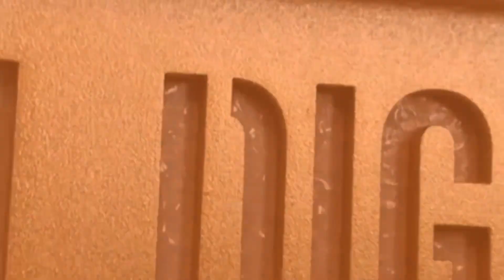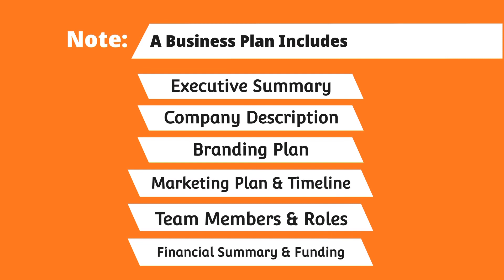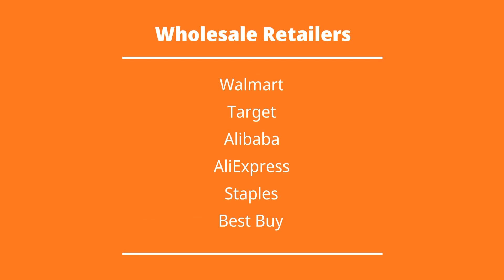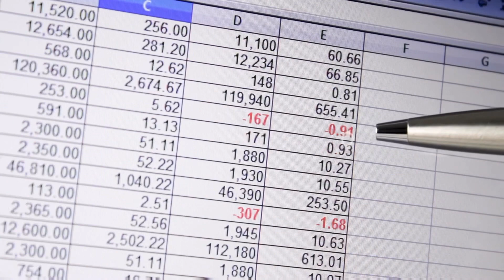How I Started my Business at 21 | Start a Business in 2023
This video is telling you the steps I took when I was 21, to start my business.

Starting your first business isn’t always easy because a lot of times you have to do the research yourself!! Hopefully this can help someone start their first business soon!

My editing app was giving me problems, BUT NO EXCUSES, I’m still uploading! Don’t judge my editing skills if y’all see or hear where I cut the video !!

A huge thank you to @PWGMedia for production!!